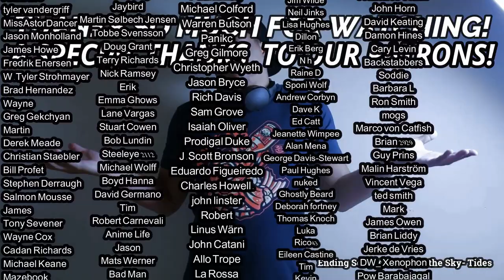The Doors- Crawling King Snake (REACTION & REVIEW)